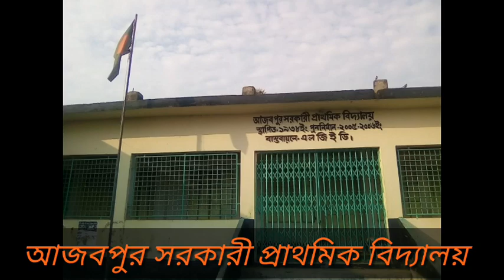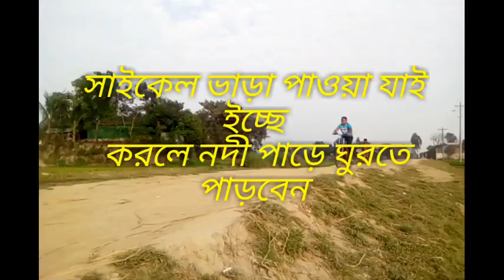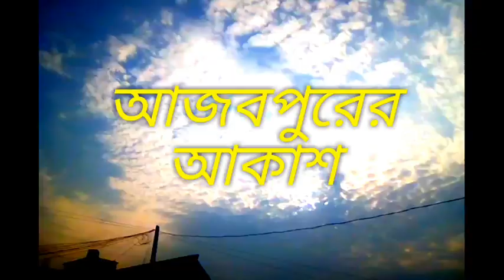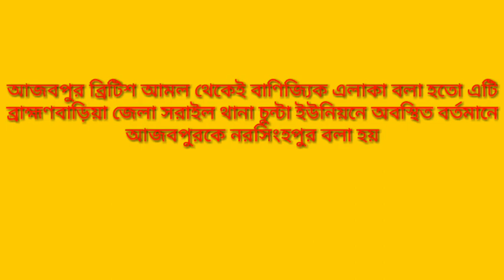আজবপুর প্রকৃতির সুন্দর্যে ভরপুর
চুন্টা ইউনিয়নে অবস্থিত আজবপুর গ্রাম যা বর্তমানে নরসিংহপুর নামে উপাধি পেয়েছে অসাধারণ মেঘনা নদীর তীরে এই গ্রামটি খুব সুন্দরও নিরিবিলি পানির কলকাকলিতে মন যেন নতুন থেকে আরো নতুনত্ব খোজে পাই👌